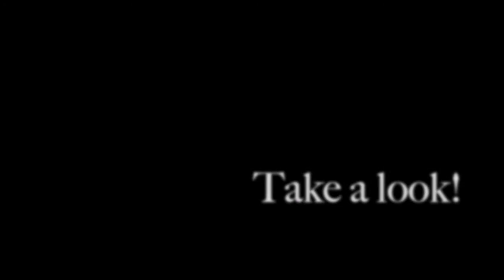Celebrity Swag! Style icon Gifting Suite Gifts 2011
Get the inside track on the swag the celebs took home from the 2nd Annual Style Icon Celebrity Gifting Suite at the Galt House Hotel & Suites, in honor of The 137th running of The Kentucky Derby 2011.